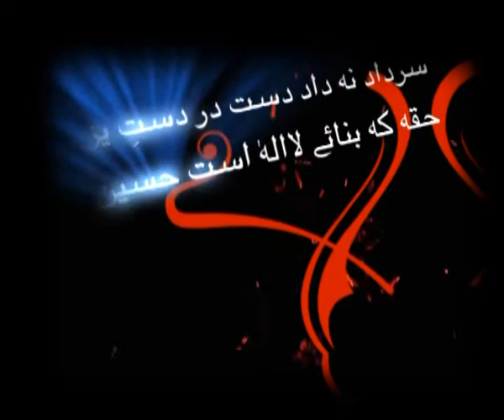1. Shane Sayyedah Kainat Hazrat FATIMA (S.A) - His Holiness Pir Haji Ghulam Haider Sahib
Shaan e Ahle Bayt (Alaihissalam) - 11 December 2010

The Eminence of the Family Members of the Most Holy Beloved Holy Prophet Muhammad (P.B.U.H) consisting of Respected Hazrat Ali, Hazrat Fatima and their Beloved Children (Peace and Blessing Be Upon Them)

The dignity and the eminence of the family of the Most Beloved Holy Prophet (P.B.U.H), Ahl e Bait, can't be described in the words as they deserve. The work they did for the survival of Islam in Karbala is a record for the history and undeniable. And it's a great pleasure for the Muslims to praise them.

With this regard, every year in the month of Muharram ul Haram, the first month of Islamic calendar, the special programs are held to tribute these Great Personalities at the hermitage of His Holiness Pir Haji Ghulam Haider Qadri Ziaee (Baghbanpura Lahore Pakistan). Special praises are presented in the honor of Ahl-e-Bait (Alaih Salam) by several reciters, including Qari Amjad Ali Bilali Brothers (aka Amjad Ali Mujahid), Zaheer Abbas Qadri (Minhaj Naat Council), Shahzad Hanif Madni, Alhaaj Saleem Hashmi, Shahzad Aashiq, Sheikh Zeeshan Qadri, Muhammad Adnan Qadri, Muhammad Irfan Qadri and Muhammad Latif Soharwardi. Stage secretary responsibilities are performed by Muhammad Saqib Gohar Qadri.

Moreover, Sarkar Haji Sahib showers the flowers of love and affection upon the personalities of Revered Ahle Bait (Peace and Blessing Be upon Them). Throughout the month, special prayers are offered and the food is distributed among the audience at the end of the every program, which is conducted daily since 1991. The organizers of these whole events are Muhammad Ghulam Qadir (elder brother of Sarkar Haji Ghulam Haider Sahib), Muhammad Ehsan Qadir (nephew of Sarkar Haji Sb), Sajjad Haider Qadri (elder son of Sarkar G), Omar Sajjad Haider (Grandson of Baba G) and other family members of Sarkar Haji Sahib.

On 4th Muharram-Ul-Haram 1431 Hijri 11 December 2010, Sarkar Haji Sb threw the light on the characters of Beloved Posterity, Generation, of the most Beloved Holy Prophet (P.B.U.H). The lecture was consisted of the salient features of Beloved daughter of Holy Prophet (P.B.U.H) Respected Fatima tu Zahra (Salam UN Alaiha), Grandsons Respected Hazrat Imam Hassan (Alaih Salam)  and Hazrat Imam Hussain (Alaih Salam). By using "Alaih Salam" in his speech with Their Names, Sarkar G explained that meaning of "Alaih Salam" is blessing be upon you. Haji Sahib further added, usually it's used with the names of Prophets and according to me They Are not less than the status of the Prophets as They Are the Family Members of the Leader of Prophets Muhammad (P.B.U.H). The daughters of Prophets are the slaves and servants of This Great Family so "Alaih Salam" could be used with their names too.

In addition, Sarkar Haji Sb illustrated some history and unforgettable incidents of These Three Honorable Personalities in his holy style. He also suggested that all Muslims must contain the love of Ahle Bait to get success in both worlds (this as well as the world after here). Muslims should follow Their lifestyles and core with Yazeeds of this era for the survival of Islam, he advised.